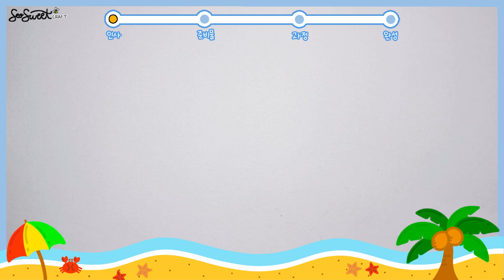[여름] 여름 과일 팔찌 만들기 / 만들기 / 미술 / 무료도안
🧡다운로드🧡